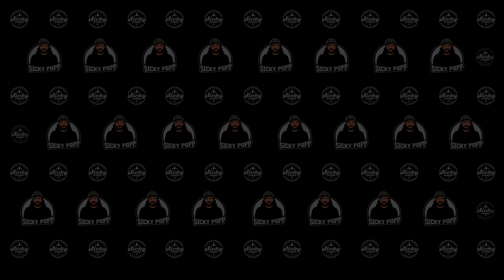"Civivi Stylum" Unboxing | 42a konformer Frontflipper | EDC | Taschenmesser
SIcky

Hi, Sicky Popp hier mit einem neuen Video! So begrüße ich meine Zuschauer in jedem neuen Video. Grundsätzlich beschäftige mich mit allem rund um das große Thema Outdoor, d.h. Bushcraft, Messer, Camping, Gear und so weiter.
Neues Gear wird getestet und in Reviews vorgestellt.
Ab und an sieht man mich auch Musik machen, was schon von klein auf eine große Leidenschaft von mir ist.
Aber auch andere Themen wie kochen, das Testen für mich neuer Sachen und gelegentliche VLOG´s stehen hier auf dem Programm. Wenn Dich also diese Themen interessieren, dann freue ich mich, Dich auf meinem Kanal begrüßen zu dürfen.
Lass mich Dich unterhalten!

Cheers, Sicky.